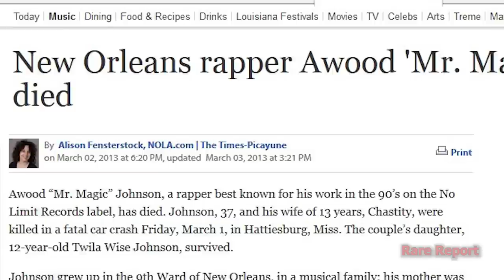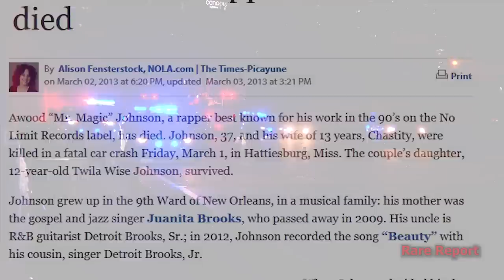What Really Happened To Mr Magic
From No Limit Records to Body Head Ent Mr. Magic had become an industry player and was about to do it all on his own